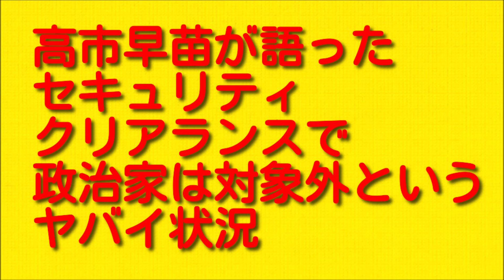高市早苗が語ったセキュリティクリアランスで政治家は対象外というヤバイ状況について。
今回は高市早苗が語ったセキュリティクリアランスで政治家は対象外というヤバイ状況についてお伝えしていきますので最後まで聞いていただければと思います。